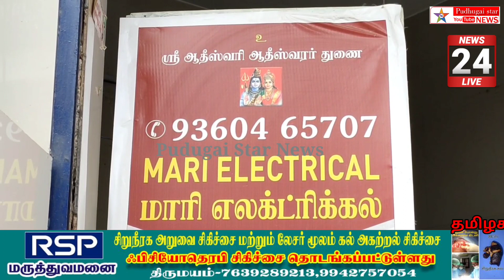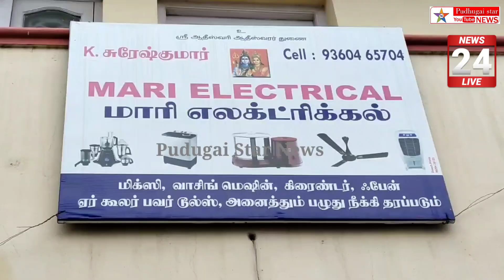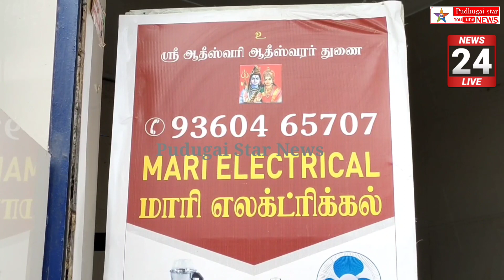10ஆண்டுகாலமாகமின்சாதனப் பொருட்கள்பழுதுநீக்குகண்பார்வை மாற்றுத்திறனாளி அரசு வீடு கேட்டு கோரிக்கை